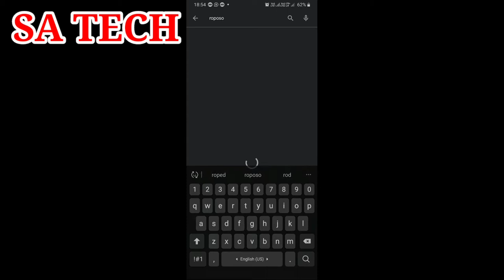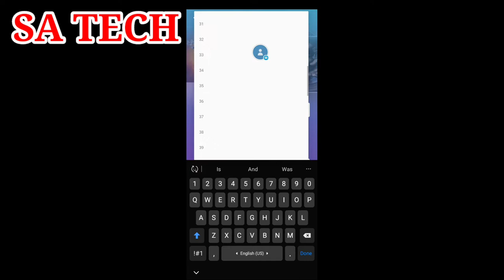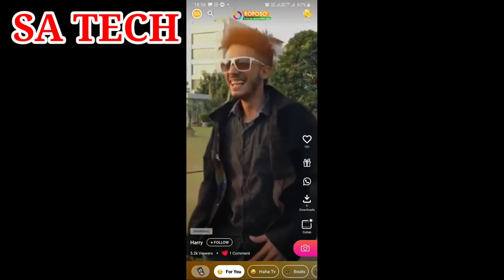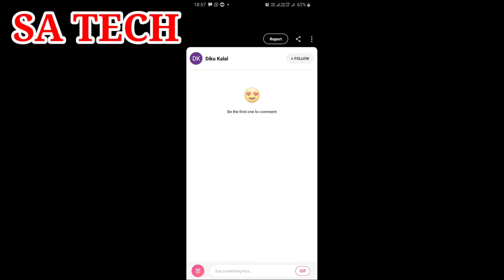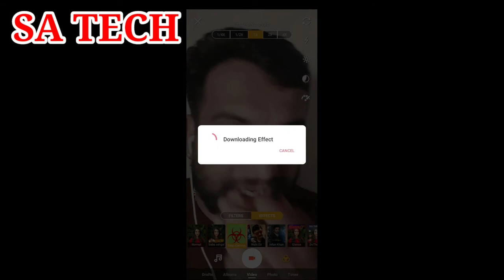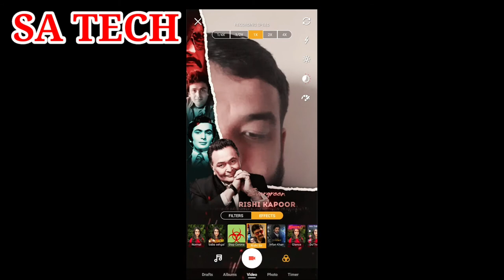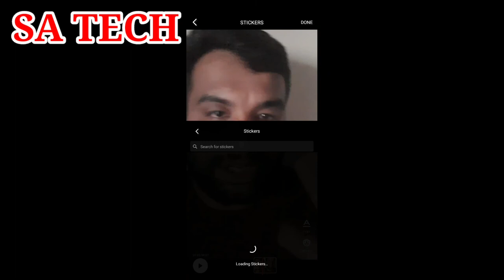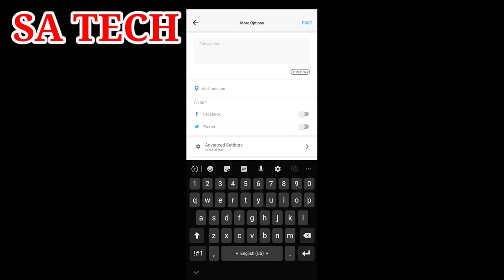INDIA ki TikTok App ROPOSO App Kasise Use Kare , Roposo? Indian TikTok ,how to make video on roposo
In this video mene ROPOSO app ke bare batyae ki How to Use Roposo App m How to Login in this App , How to upoload video in roposo app etc